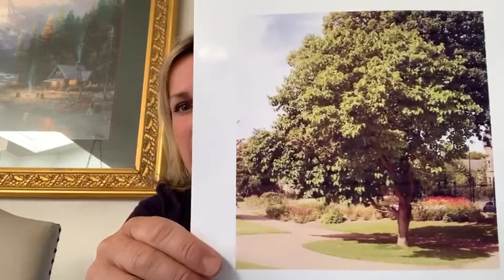Silkworms Make Silk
PS Science Instructor Mrs. Risso explains the relationship between mulberry leaves and silkworms, which do the most amazing thing by building their own cocoons from their silk. And find out what happens in that cocoon in this awesome science lesson.